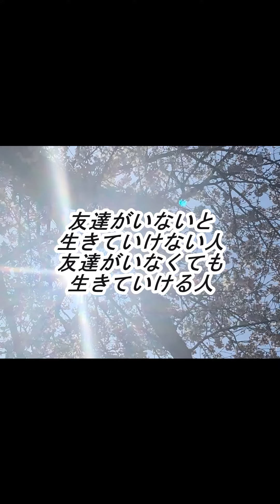無条件の波動～それが何か？～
～天界に一番近い　最後の転生者～
　　第１回‹蓮友心の天空の言霊セミナー›

開催日　２０２４年２月１７日（土曜日）
開始時間　１３時～１６時
料金　自由料金（１円以上）研修当日頂きます
定員　６名
場所　東京都　JR中央線　立川駅より３分

今世が人間最後の転生者として
地球に降り立った蓮友心さん

天から降りてくるメッセージを毎日毎日
自分の自我を一切歪めずに流し続けています
天から授かったサイキックパワーは
天からの呼びかけを受信する能力だけでなく
遠隔透視能力や遠隔ヒーリングそして
様々な霊体や生霊などを除霊せずに
自分の身体に取り込み癒し浄化する能力を持っています
それらを無償で活かし宇宙に世界に生命体に貢献する日々を
過ごしてられます

最後の転生者である蓮友心さんと
直接お会いできる方はソウルグループの
メンバーの一人と思われます
やっとそのタイミングが来たのかもしれません
毎月ごく少数の方限定になりますが
何度も転生しながら何度も会ってきた
蓮友心さんが最後の今世を迎えましたので
ぜひ会いに来ていただければ幸いです

申し込み

下記記入の上、下記アドレスに送付ください

①研修名
②名前
③研修日（別日程もありますので参加される日を明記ください）
④返信先アドレス（地図を明記したアドレスを送付する為）

申し込み受付後に開催場所をメールにて返信いたします。